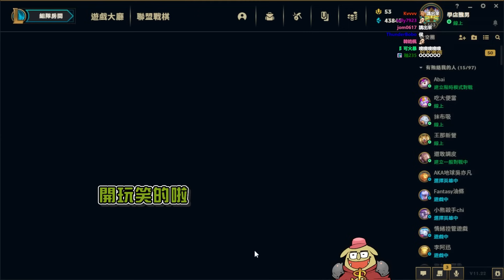《LOL》精華 | 失言之夜!接下阿福最後的波紋!【6tan】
(這支VOD是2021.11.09的，是那時的福不是現在的)